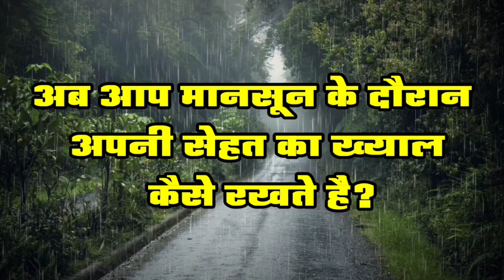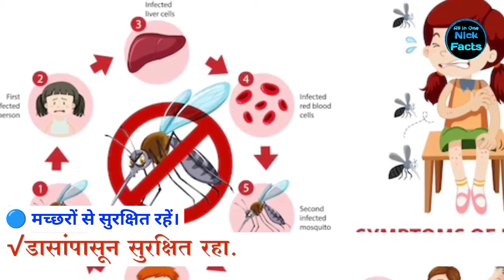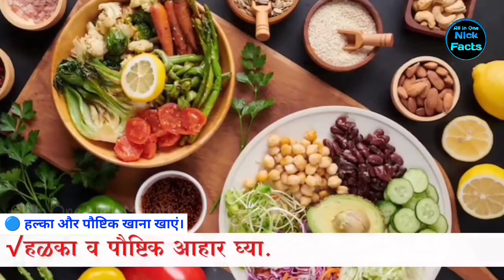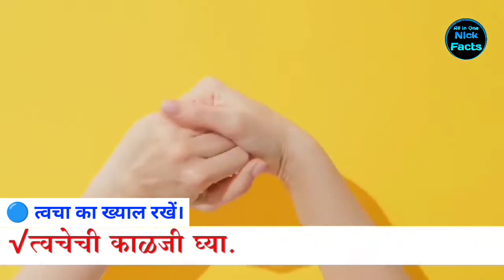मानसून में कैसे ले अपने सेहत का ख्याल? Monsoon Health Care | Monsoon Health Tips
मानसून में कैसे ले अपने सेहत का ख्याल? Monsoon Health Care | Monsoon Health Tips in hindi @Allinonenickfacts

"हमारे चैनल में आपका स्वागत है!  इस वीडियो में, हमने मानसून के दौरान अपने स्वास्थ्य की देखभाल कैसे करें, इसके बारे में बहुमूल्य सुझाव और सलाह प्रदान की है।  मानसून अपने साथ कई स्वास्थ्य चुनौतियाँ लाता है, जैसे संक्रमण, एलर्जी और कमजोर प्रतिरक्षा।  इसको फोलो करो।   स्वस्थ रहने और मानसून का पूरा आनंद लेने के लिए इन विशेषज्ञ युक्तियों का पालन करना सुनिश्चित करें।"

★My Best gears:-
Camera
Security Camera
Tripod
Tripod Stand
Mic
Ring light
Led Ring light
Light Stand
Action Camera
Green Background
Best laptop in low price
HD Web Camera
Best printer
Best Mouse

Monsoon Health tips in Hindi
Hindi monsoon health tips
health tips Hindi
rainy care tips Hindi
rainy season health care
Hindi tips for monsoon
monsoon skin care
monsoon hair care
monsoon children care
pavsalyat kasi ghyavi aarogyachi kalaji
seasonal diseases
rainy season health tips
monsoon health tips to stay healthy
how to stay healthy during monsoon
monsoon tips for health
Pavsalyat aarogyachi kalaji kasshi gyavi?
How to take care of health in rainy season?
how to take care of health.
health tips during monsoon
health tips for monsoon
health tips for monsoons
health tips monsoon
monsoon health care
monsoon health care tips
monsoon health tips
monsoon health care
health tips monsoon
monsoon health care
monsoon health tips
monsoon health tips to stay health
monsoon health tips | rainy season
monsoon tips
pavsalyat kasi ghyavi arogyachirogyachi kalaji
seasonal diseases
stay healthy this monsoon
shorts
cartoon
monsoon news
rainy updates
barish news
wheather updates

★My others videos in this channel:-

There are no copyrighted images, videos or music in this video or on this channel that cannot be used professionally.